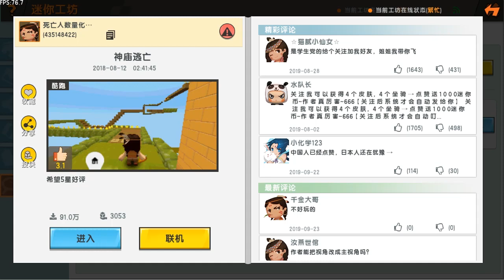迷你世界：新神庙逃亡！刚甩了两个野人，避过陷阱，又来新野人？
hello！大家好

憶涵是一枚喜歡玩遊戲的萌妹子，在遊戲生涯中總結了不少經驗，

每天都會更新各種遊戲，看我怎麼拿人頭，挖寶石，得經驗，挑戰遊戲中有趣的bug

希望和大家一起分享遊戲世界中的樂趣，喜歡我的解說趕緊點擊關注

歡迎在評論下方留言關注！